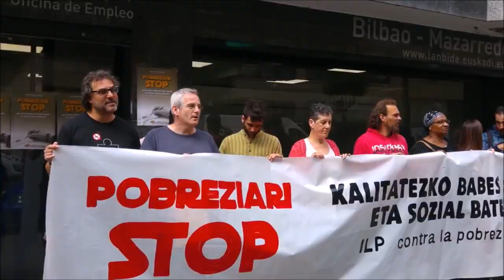Ekonominutua: Pobreziaren jaitsiera moteldu da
| Munduko Bankuak txirotasunari buruzko datuak aurkeztu zituen Pobreziaren Kontrako Nazioarteko Egunean, eta ohartarazi zuen muturreko txirotasuna 2030erako ezabatzeko helburua ez dela lortuko, martxa honetan. Euskal Herrian, berriz, Eskubide Sozialen Gutunak 51.000 sinadura bildu ditu Diru Sarrerak Bermatzeko Errentaren baldintzak aldatu daitezen eskatzeko. Pobreziaren datuei eta Eskubide Sozialen Gutunaren ekinaldiari erreparatu diete Iker Aranburu eta Xabier Martin kazetariek, Ekonominutuan.